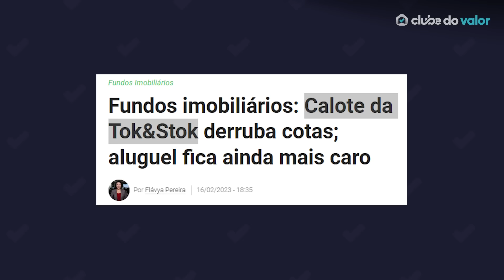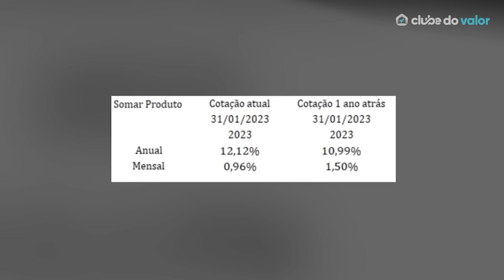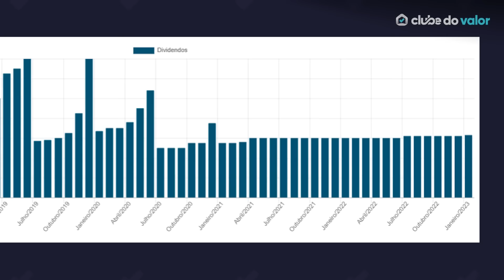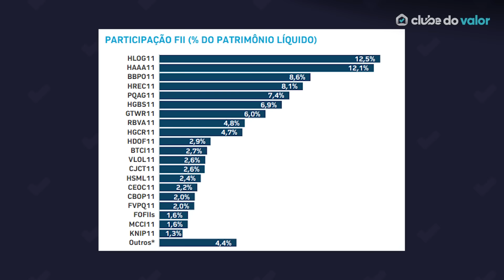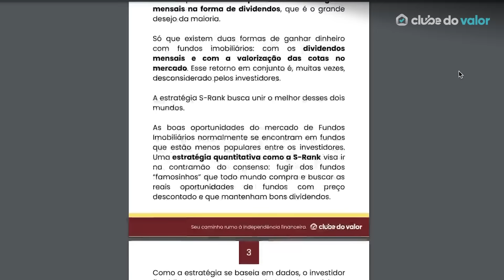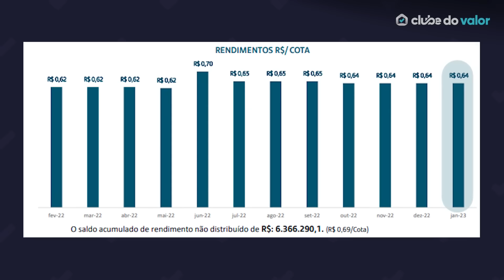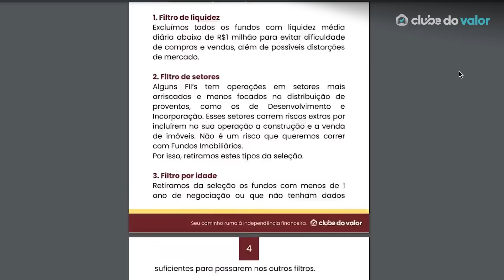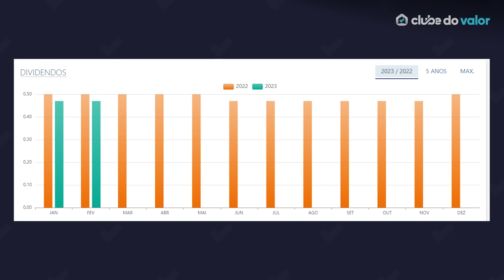3 FUNDOS IMOBILIÁRIOS BARATOS QUE ESTOU COMPRANDO EM MARÇO | ALTOS DIVIDENDOS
Quer saber em quais Fundos Imobiliários estou investindo em março de 2023? Confira esse vídeo!